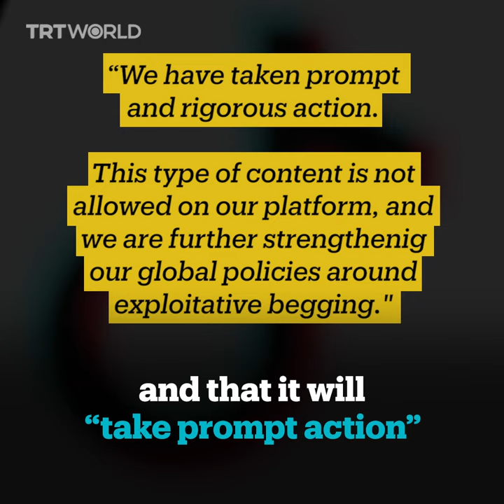Is TikTok pocketing donations meant for Syrians?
A new investigation by the BBC has reveled that TikTok is profiting from livestreams in which Syrians in refugee camps ask for donations, and that these families in displacement camps end up only receiving a small percentage of the donated amount. TikTok has said that it’s “deeply concerned” by the allegations and will “take prompt action”.